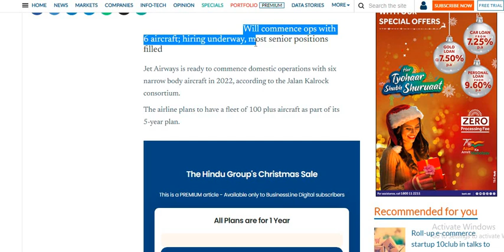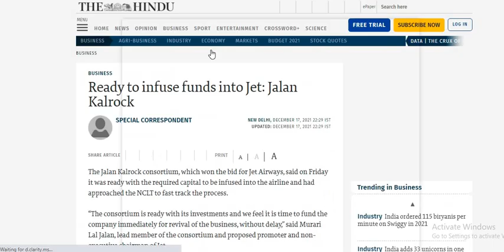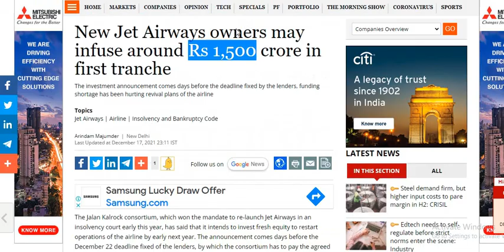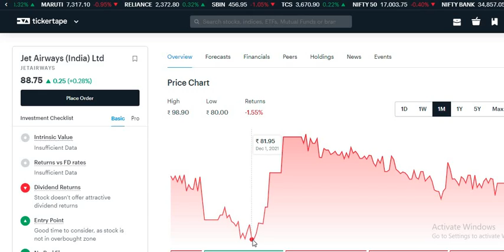JET Airways Share latest news | JET AIRWAYS SHARE LATEST NEWS TODAY | JET AIRWAYS SHARE update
JET AIRWAYS SHARE latest news | JET AIRWAYS SHARE Latest News today |
JET AIRWAYS SHARE latest update

JET AIRWAYS upper circuit.